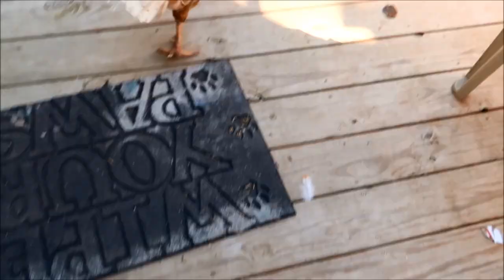Roosters crowing at 1am!!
Amazon links-
commission earned